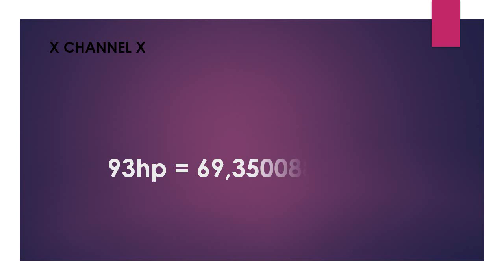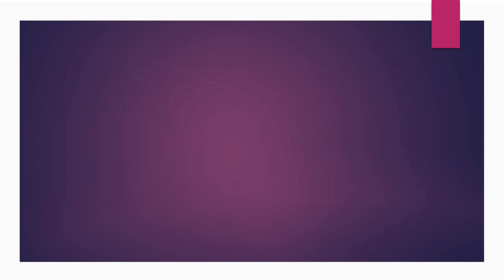93 hp to kw